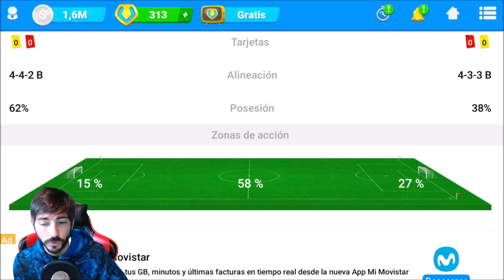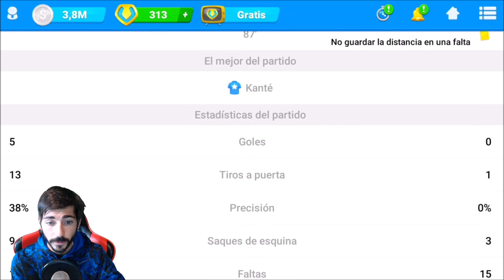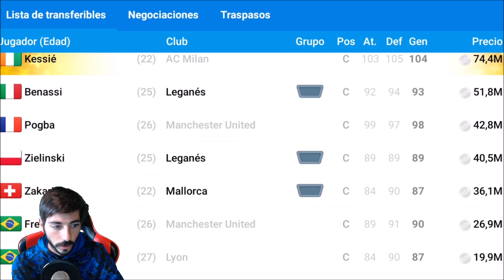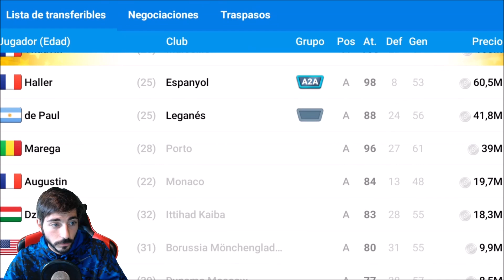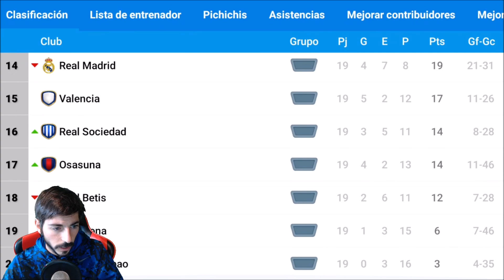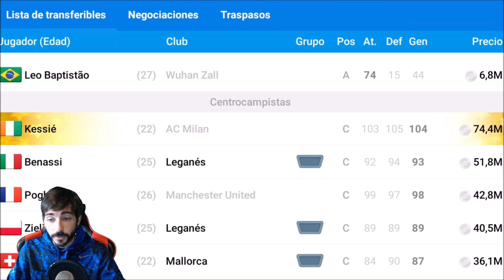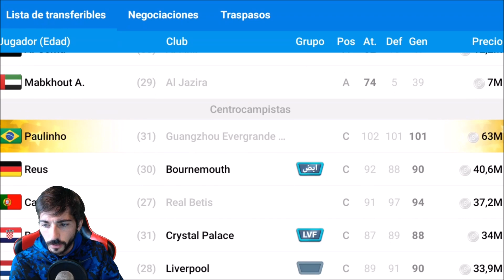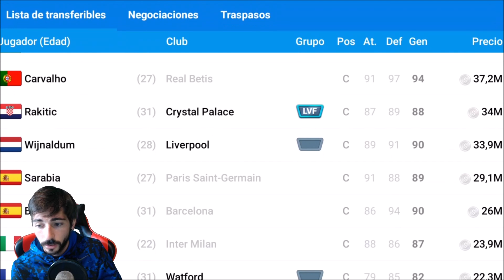Online Soccer Manager (OSM) #25 | Cambio de estrategia con el Manchester City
Nota: OSM es gratis para descargar y jugar, sin embargo, algunos elementos del juego también se pueden comprar por dinero real. Consulta nuestros Términos de servicio y Política de privacidad para obtener más información.